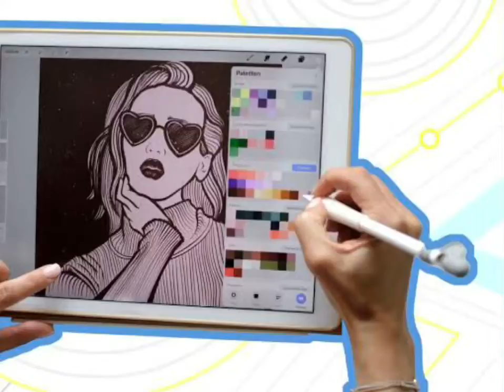Media Artwork- JCD:P